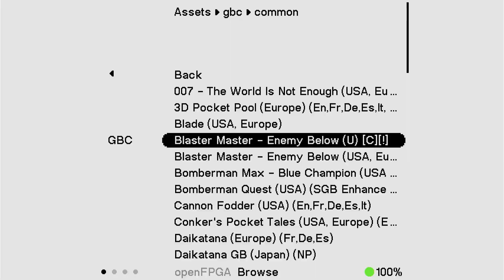Analogue Pocket Gameboy Color - Blaster Master Enemy Below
-- My Random Stable Diffusion art